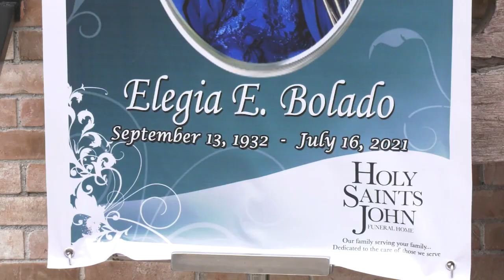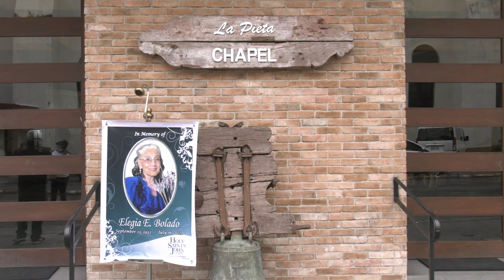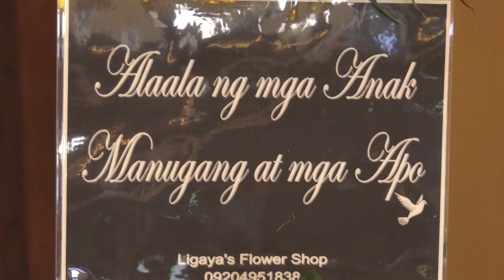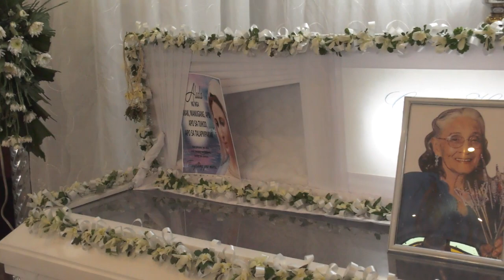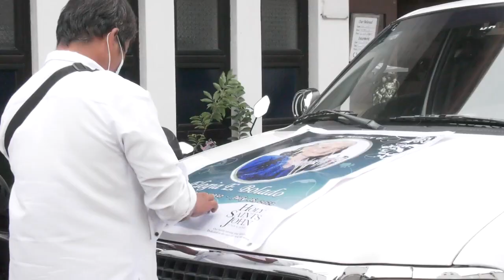In Memory of Elegia E. Bolado Part1